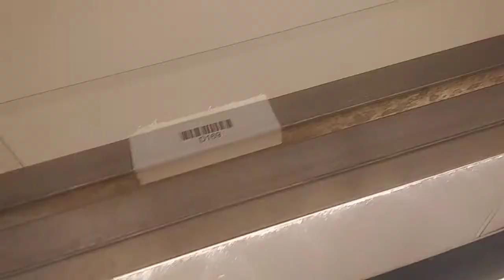PACC shelter Doc Brown 4y A571227 kennel 169 old film 20200308 181644